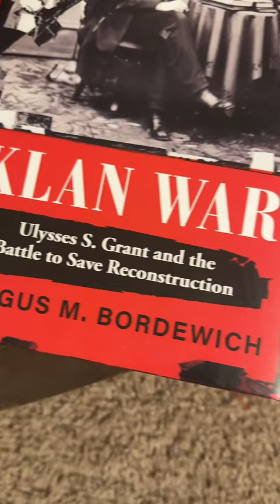54 Second Book Review: Klan War 👀